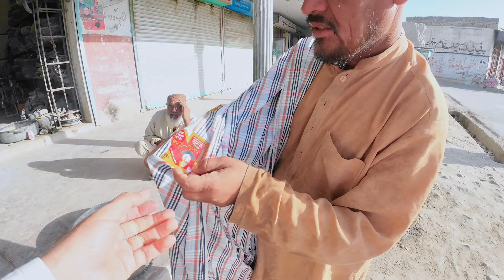DA LOWI AHKTER SHEEP 🐑 PA KALI KE | QURBANI EID 2024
Search:
Fazal Afghan
Fazal Afghan Vlogs
Daily Vlogs
Mountains Vlogs
Viral Vlogs
Pashto Vlogs
Afghani Vlogs
Village Life
Village Vlogs
Kandahari Vlogs
Pashtunkhwa Vlogs
Baluchistan Vlogs
Pakistani Vlogs
Kandahar
Eid Ul Adha
Eid 2024
Qurbani Eid
Lowi Ahkter